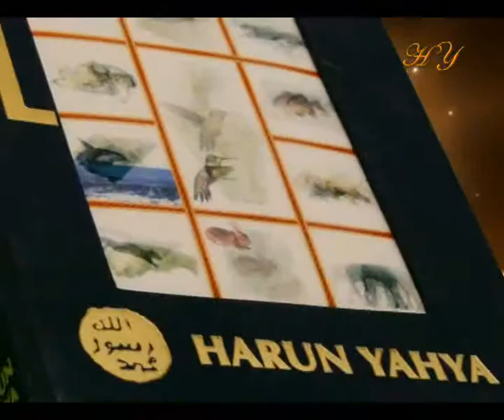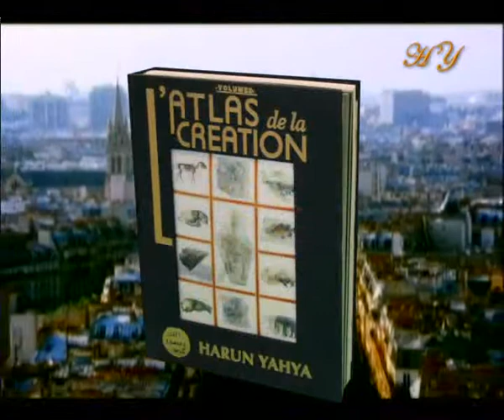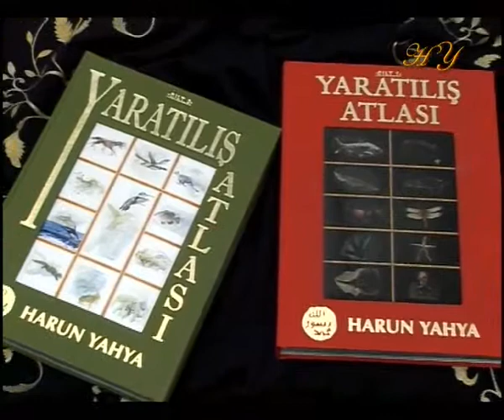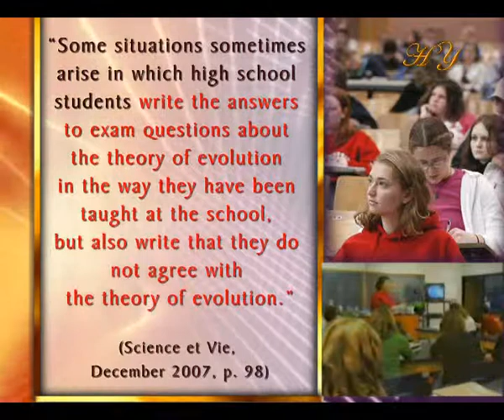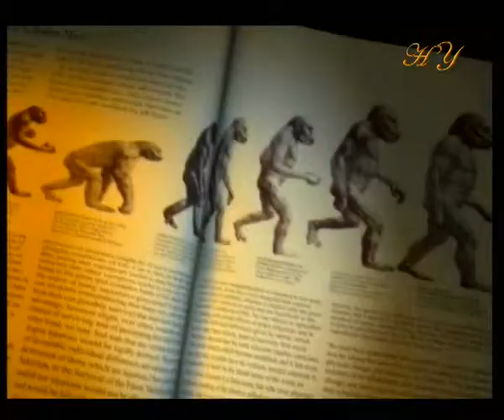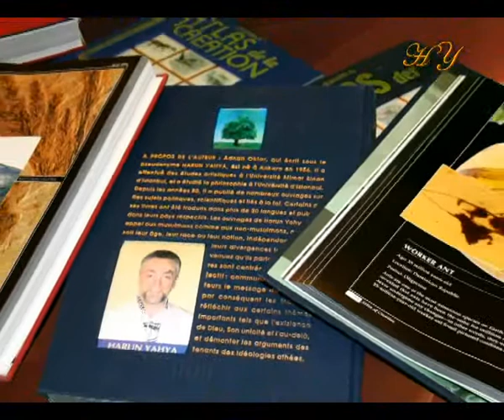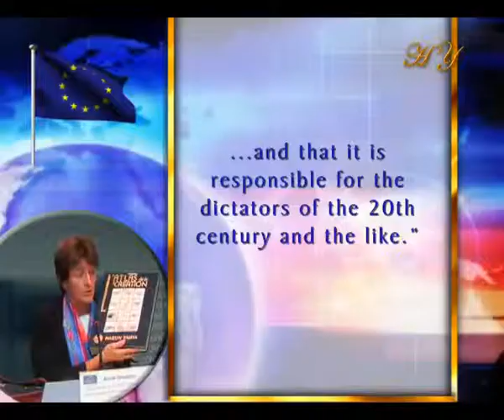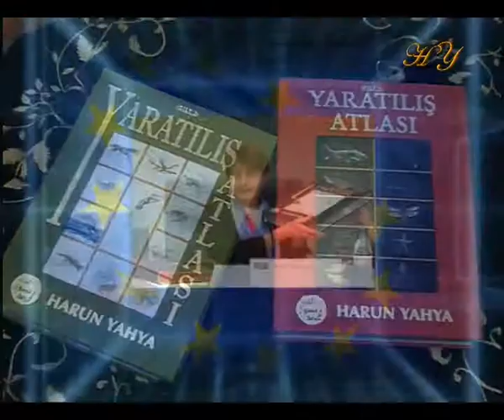COLLAPSE OF DARWINISM IN FRANCE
DARWINISM COLLAPSED IN FRANCE THANKS TO "ATLAS OF CREATION"